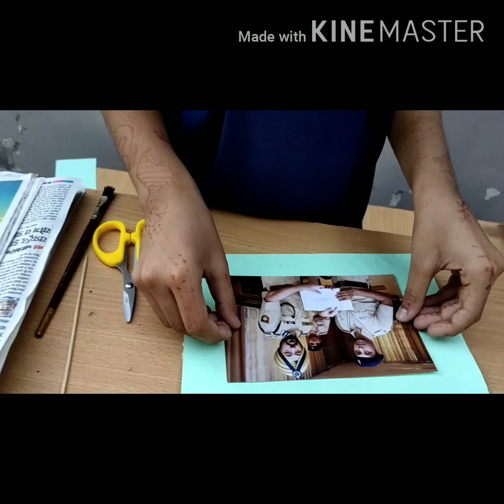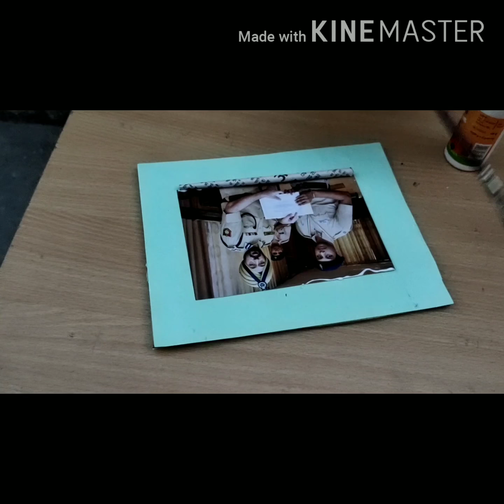Photoframe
Hello my dear dear friends. Today we will make a photoframe for father's day. The video will be in the two parts. In first part we will  make a photoframe and in second part we will make a greeting card. Lots of love to all who support us. Thank u all our little friend, uncles and Aunts. We love u all.😘🙏